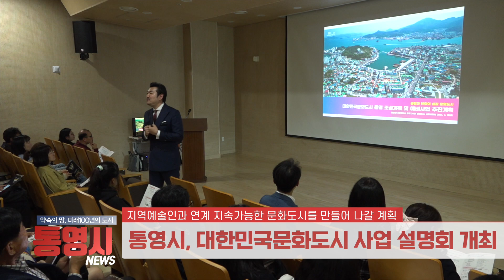경남의 발전!도민의 화합! 경상남도 시장・군수협의회 정기회의 개최/ 주간뉴스 통영시 4월 3주📢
주간뉴스 통영시 4월 3주📢

▶ 경상남도시장군수 협의회 제92차 정기회의 개최

▶ 통영시, 대한민국문화도시 사업 설명회 개최

▶ 제44회 장애인의 날 기념식 및 장애인복지증진대회 개최

▶ 제5기 시정모니터 발대식

▶ 경남도민체전 통영시선수단 출정식

▶ 한마음 치매극복 걷기행사 성료

▶ 부처님 오신날 봉축탑 점등식

▶ 통영시민과 함께하는 태권도 어울림마당